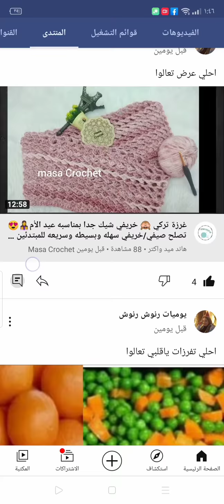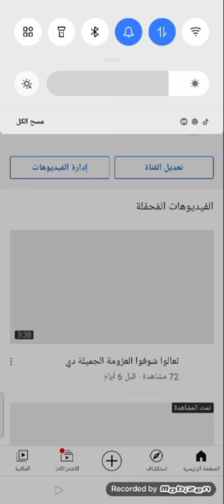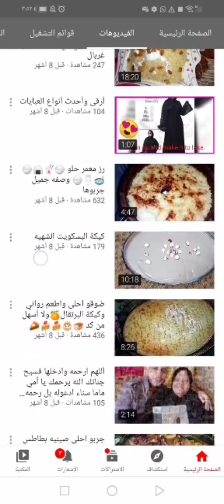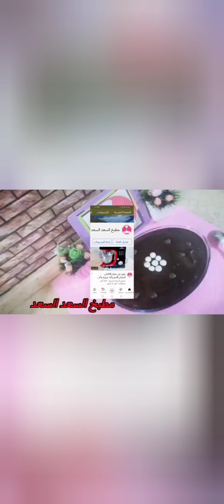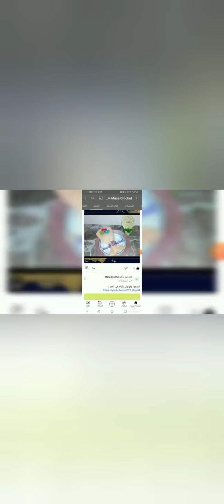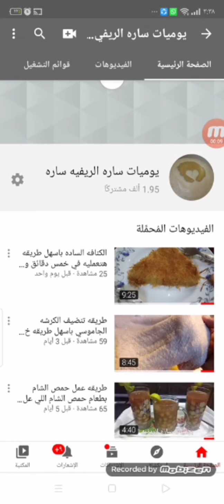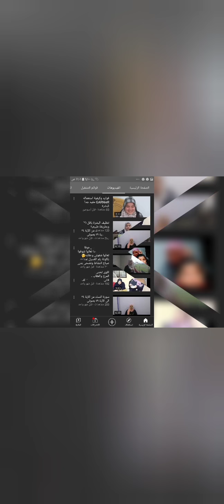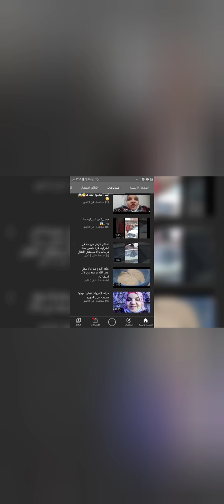دعم القنوات الصغيرة ومكملين والناس للناس 💟🙏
دعم القنوات الصغيرة
يلاا دعم بعض والناس للناس ياريت ندعم الناس ديه محتاجه لدعمكوا جدا ياريت شويه اهتمام بيهم فضلاا يا شباب